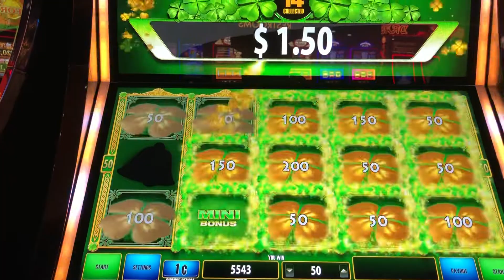Clover Link Extreme Harrah’s Cherokee